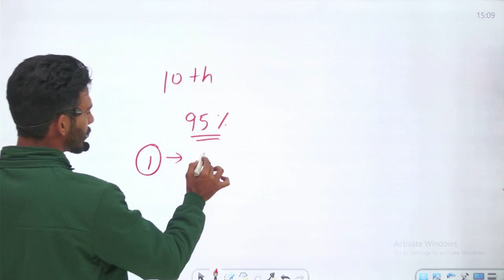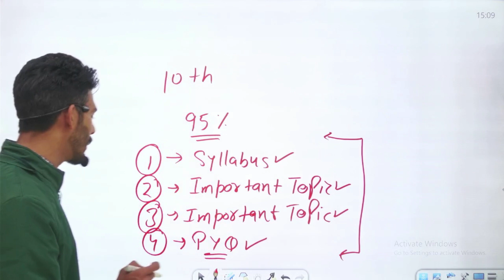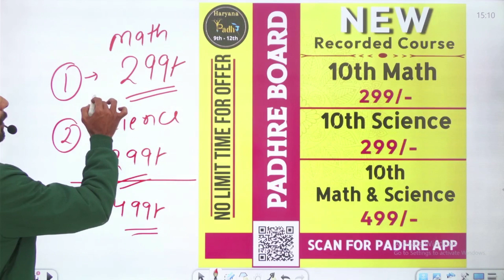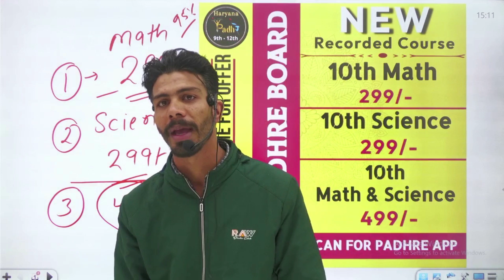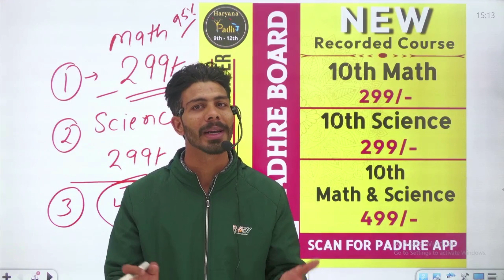How to get 95% in Boards ! 95% in One Month 10th Class | Exam Motivation | Hbse Board 10th class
10th class strategy,
10th class study strategy,
class 10th board exam strategy,
10th class 90+ 10 class ,
class 10th 90 percent,
class 10th 90 marks,
class 10th 90 percent strategy,
class 10th 90 percent scholarship,
10th class me 90 kaise laye,
10th class mein 90 kaise laen,
10th class mein 90 kaise laye,
10th class mein 90,
last 1 month strategy for class 10,
last 1 month strategy for class 12,
last 1 month strategy for board exam class 10,